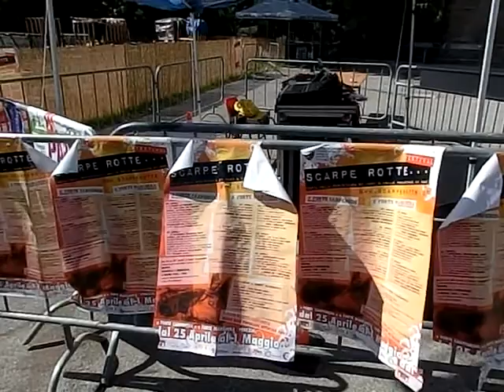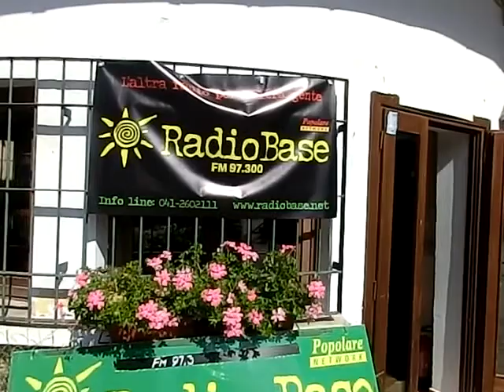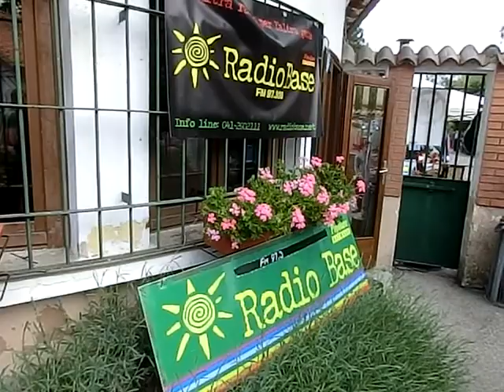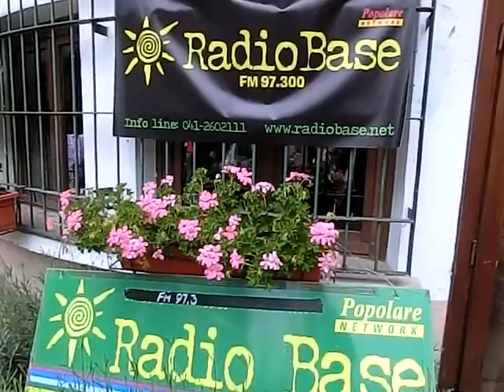1° maggio festa a Forte Marghera - Gruppo di lavoro per Forte Marghera - Intervista di Radio Base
Festa del  1° maggio a Forte Marghera: il Gruppo di lavoro per Forte Marghera... stella d'acqua viene intervistato da Radio Base. Alessandra Marin, Gabriella Bondi, Giorgio Bassanese, in rappresentanza del Gruppo di lavoro, raccontano i passi svolti e gli obiettivi da raggiungere.